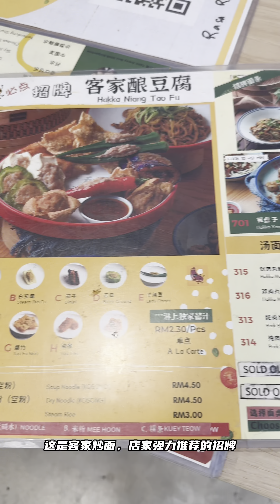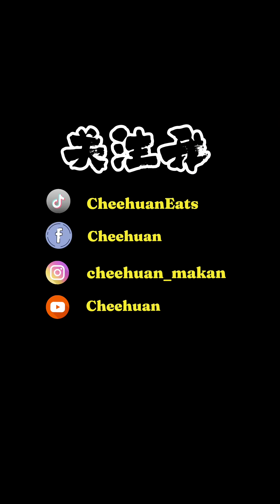新山竟有这么一家创立了40年的客家菜馆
客家胃靠过来，好久没吃到这么好吃的算盘子了
满足啊～～

Restaurant RIBUAN 客家千里香餐室
93, Jalan Keris,
Taman Sri Tebrau,
80050 Johor Bahru, Johor, Malaysia